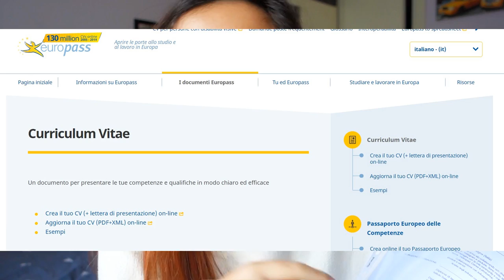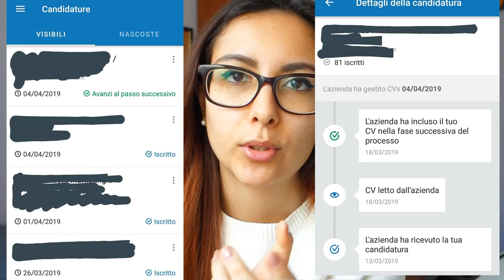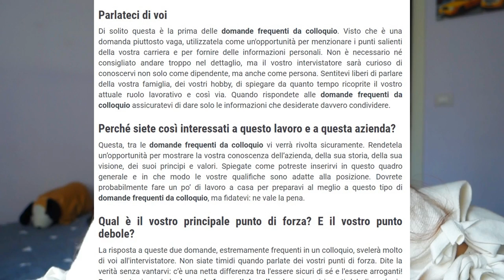CERCARE LAVORO: come mi sono attivata neolaureata || nodietbutlifestyle